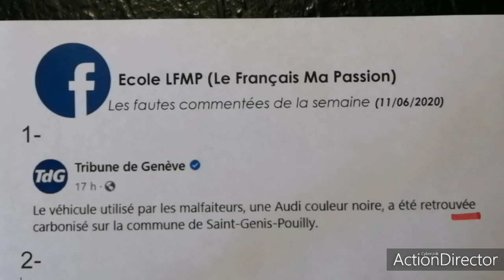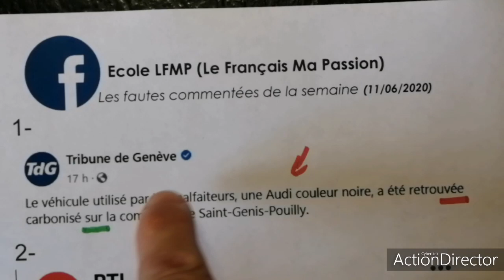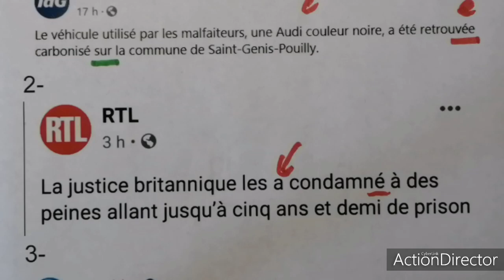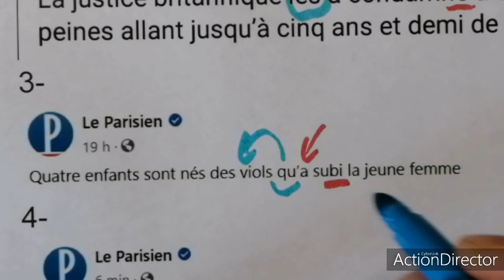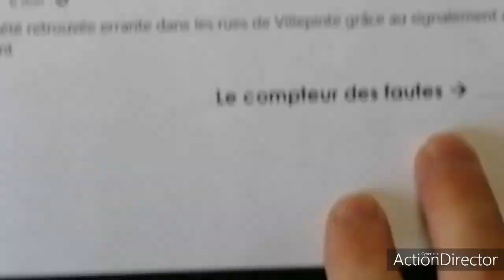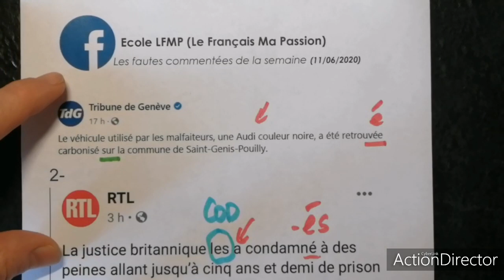Les fautes commentées de la presse | 11 juin 2020